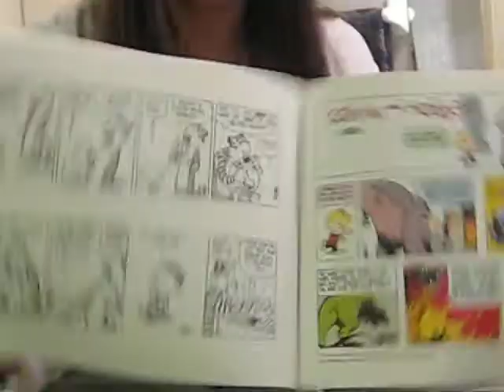How to use your broom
Instructional Video - How to use your broom with Janice Baker Jones

a female parody video of the Balloon Shop video "James Baker Jones Instructional Video"